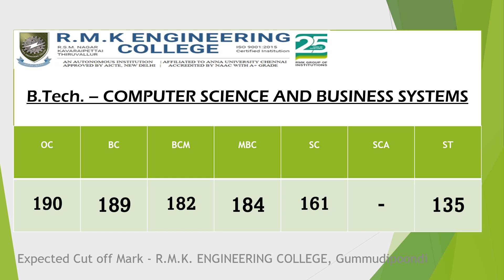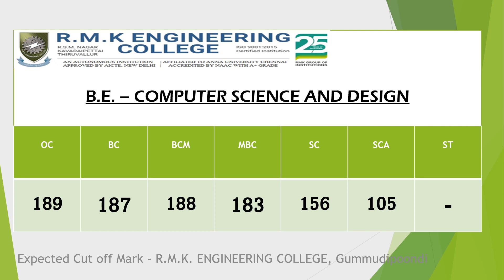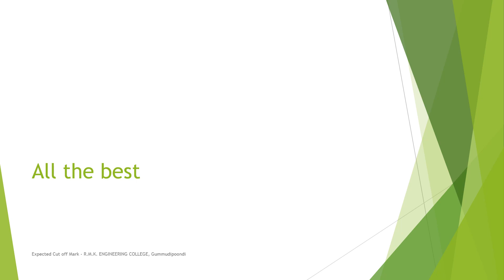RMK Engineering College | Chennai | Expected Cutoff | TNEA2022